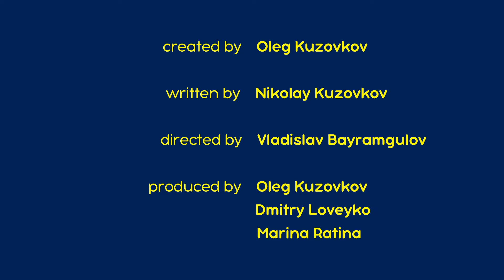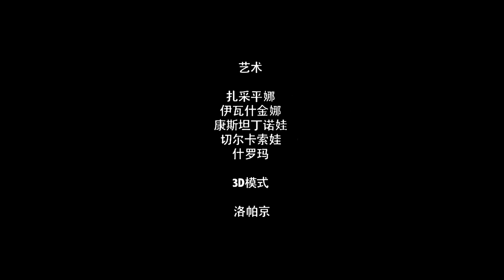玛莎和熊 🌟 宝宝快睡觉 (62 集) 🧸🌠 Masha and the Bear 🐻👱‍♀️ 儿童动画片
宝宝快睡觉 (62 集) 🧸🌠
玛莎想像熊熊一样冬眠，经典的数羊大法却很扫兴！摇篮曲变成了载歌载舞的欢乐派对！